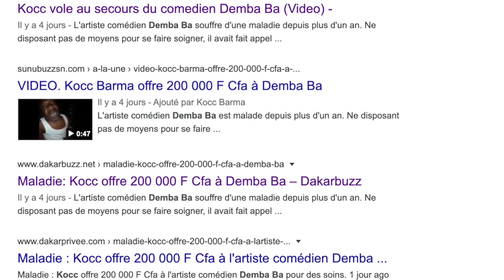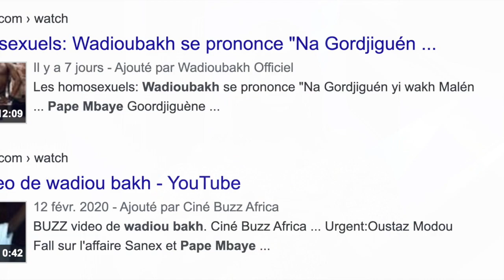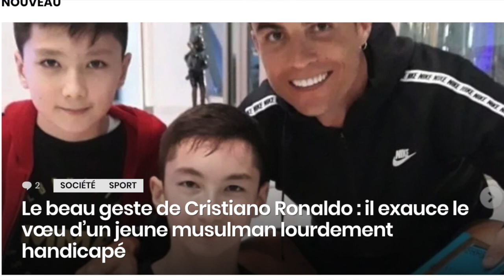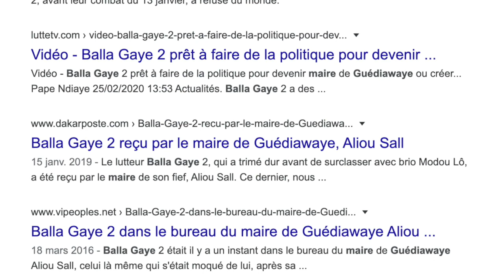Oustaz Modou Fall défend SANEX, les talibés de Sokhna aida menacent, Balla gaye veut devenir maire..